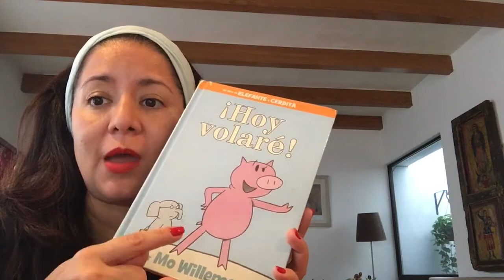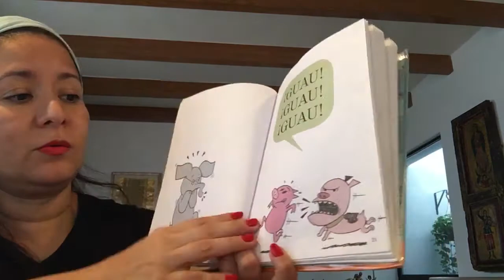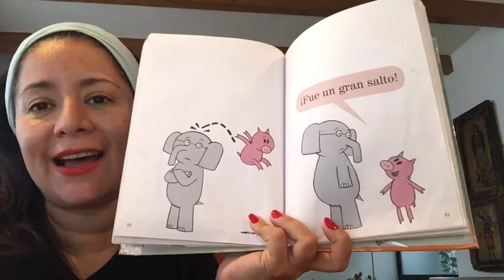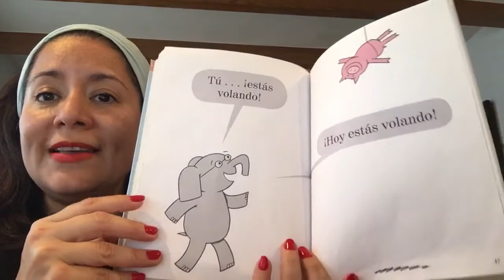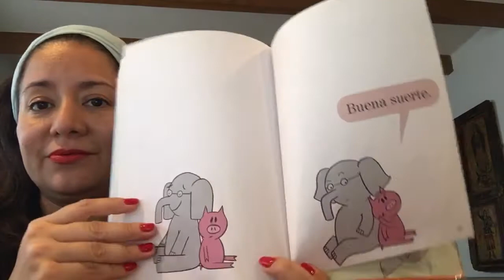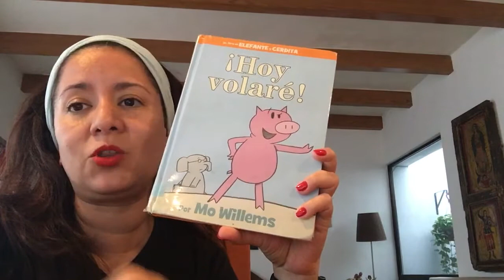¡Hoy Volaré! Por Mo Willems